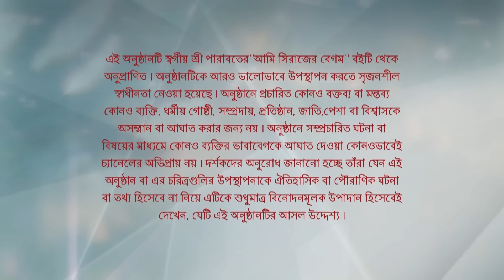Full Episode | আমি সিরাজের বেগম | Episode 38 | Part A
Full Episode | আমি সিরাজের বেগম | Episode 38 | Part A | আবার দেখুন আপনাদের প্রিয় ধারাবাহিক "আমি সিরাজের বেগম" শুধুমাত্র স্টার জলসা-র ইউটিউব চ্যানেলে!